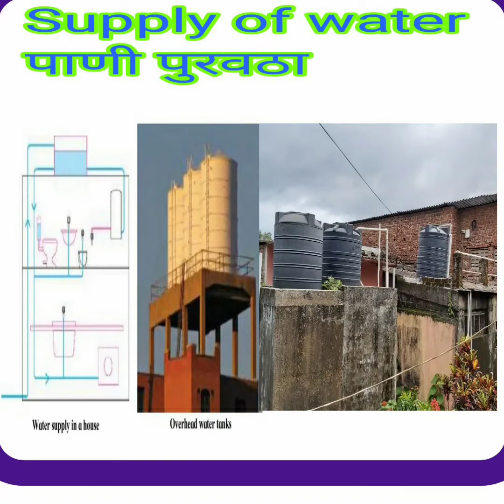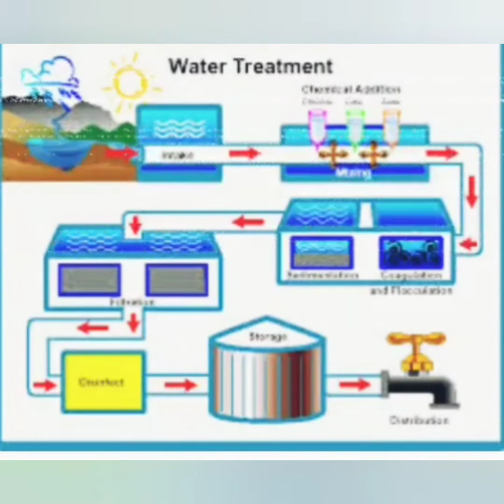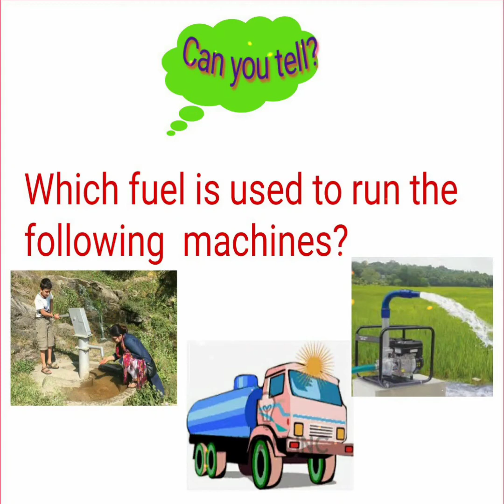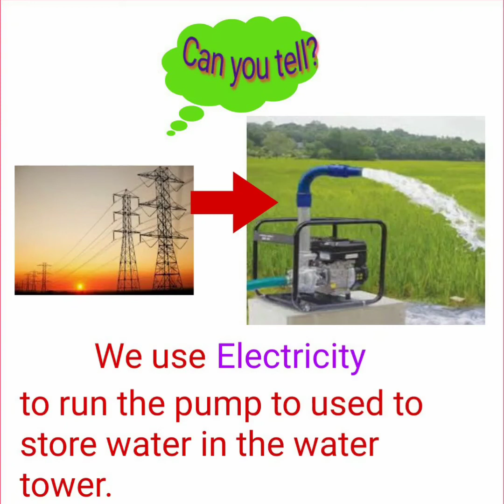5. Water for Every Household EVS-1 Std-4th (Part-2)